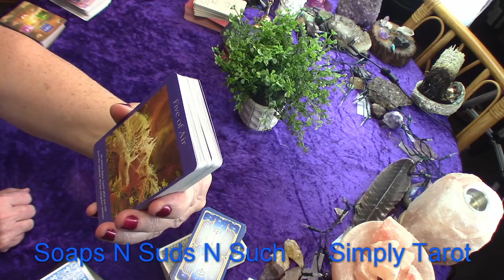Leo learn from this! Angel tarot messages,